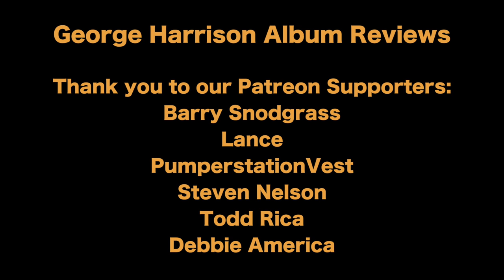Dark Horse - George Harrison Album Reviews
There was quite a bit of controversy surrounding DARK HORSE upon its release, along with George Harrison's infamous 1974 tour, but how does the record stack up today?